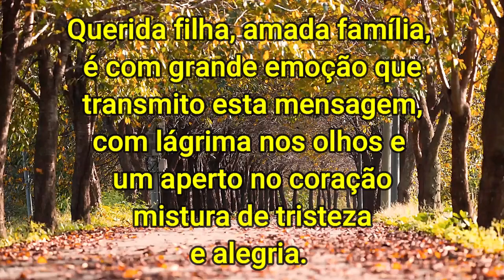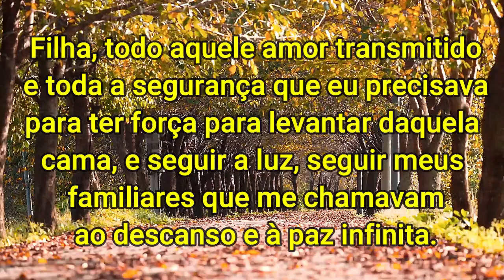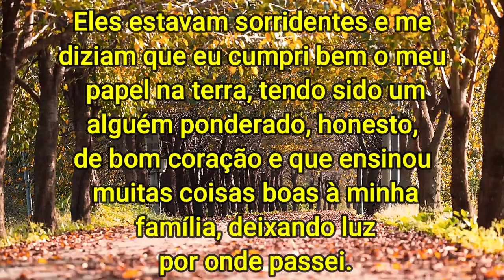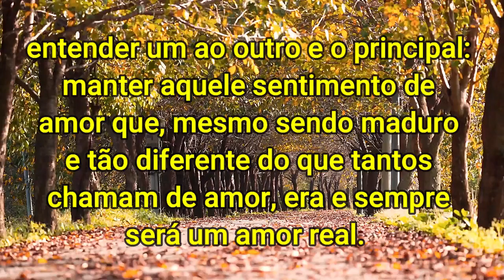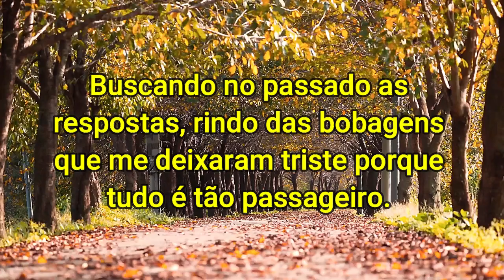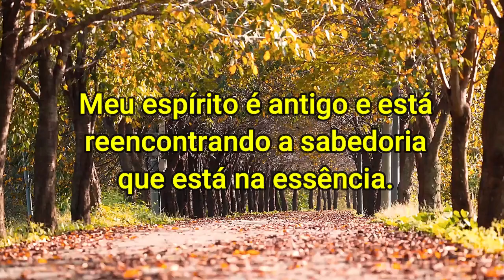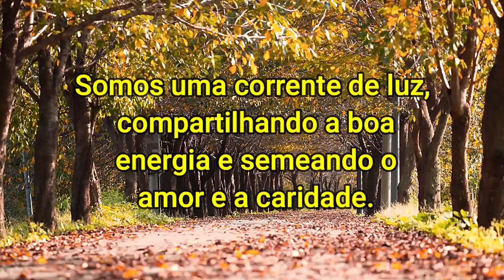Pai volta através de carta psicografada trazendo uma linda mensagem a sua filha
Carta Psicografada por Leandro Ribeiro (médium Espiritualista/ sensitivo)
Carta canalizada em sessão particular, 15/01/2024

Gratidão!